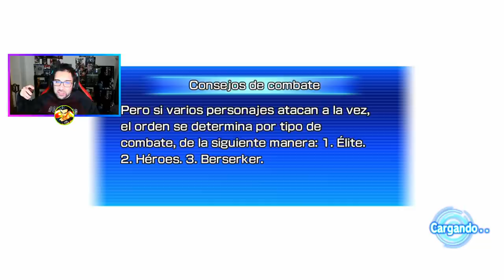La Nueva HISTORIA de BROLY! - Super Dragon Ball Heroes WORLD MISSION